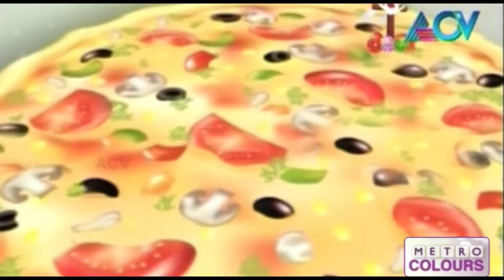Metro Colours - Puttu and beef roast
In this Episode of Metro Colours shows us How to make Puttu and beef roast